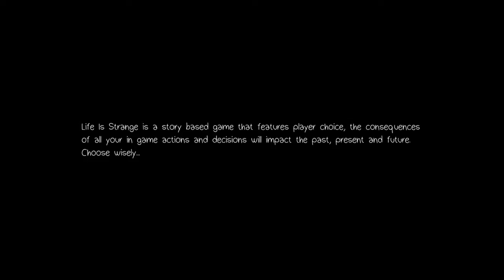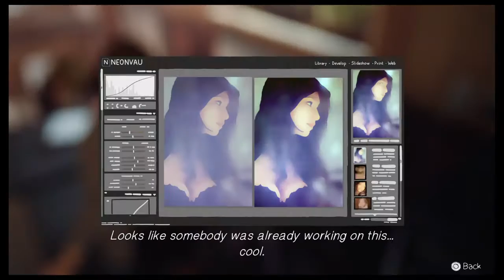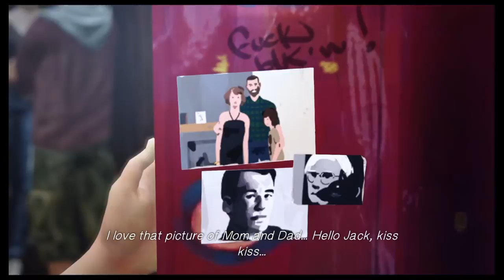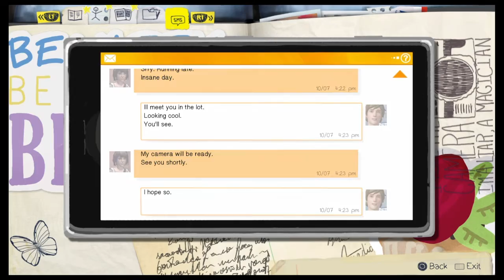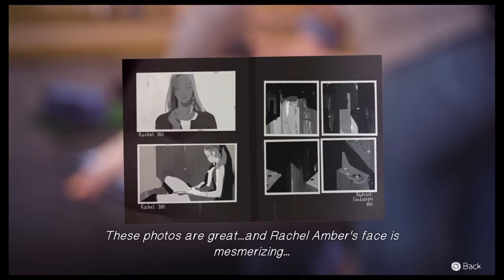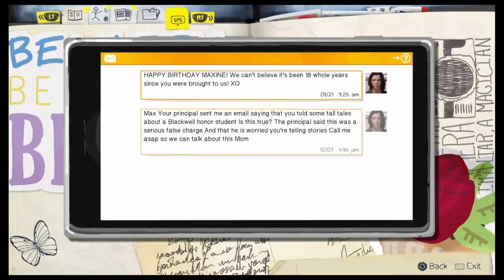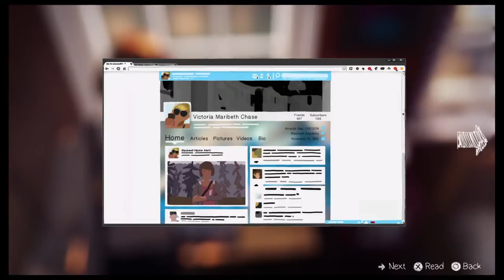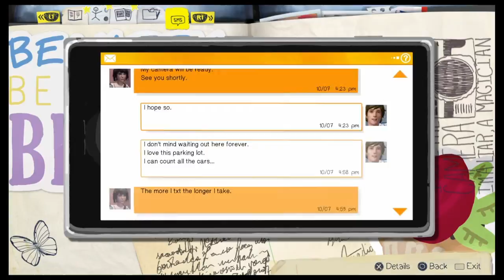WHAT A STRANGE DAY [ life is strange ]